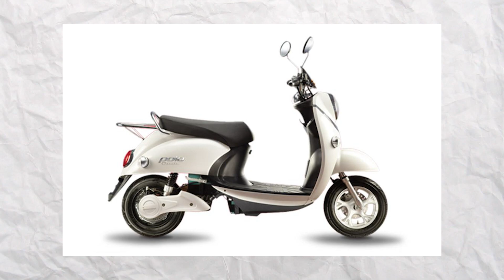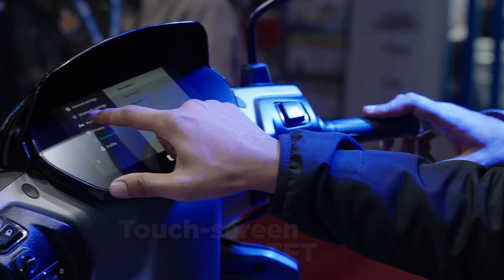LOCAL ELECTRIC SCOOTER IS GOOD??😎 | Watch It Before Buy🔥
Dosto Market me bhut se local company hai jo apne electric scooter sale kar rhe hai but in electric scooter me kuch kami rheti hai..or quality bhi bhut ok ok rheti hai...aise me bhut se log galti se galat scooter le lete hai...electric scooter